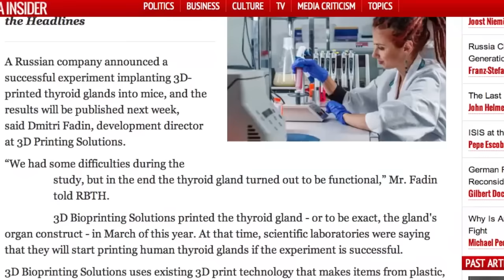FUKUSHIMA more i-131 liars for dana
dangerous nuclear mouthpiece gerry thomas busted !  see where all the lying is taking us ...3d printed thyroid glands...WTF !!!
*** iodine 131 detection indicates ongoing uncontrolled nuclear chain reactions ***
links ;
Proof they are Lying about Iodine-131 "not being found" since 2011!
MAY 21, 2015: Iodine-131 detections in Finland and Norway preceded by detections in Japan.
SEPTEMBER 20, 2015 The highest I-131 density of this year detected in 2 Fukushima sewage plants
SEPTEMBER 13, 2015 Iodine-131 detected from dried sewage sludge in Funabashi city of Chiba
AUGUST 27, 2015 I-131 detected from dehydrated sludge of sewage plant in Gunma
JULY 8, 2015 Significant level of I-131 detected from dry sludge of Fukushima sewage plant after rain in May FUKUSHIMA i-131 hed fake
Proof they are Lying about Iodine-131 "not being found" in the water since 2011!
JULY 8, 2015 Significant level of I-131 detected from dry sludge of Fukushima sewage plant after rain in May
NOVEMBER 17, 2014 I-131 density spiked in sewage plant of Fukushima
DECEMBER 13, 2013 Tepco “Major release of fission product observed on 3/20~21/2011″ / “Spiked the radiation level in Kanto region”
JULY 2, 2013 [Iodine-131 detection in school lunch] Obihiro city, “Iodine-131 was mistakenly detected, possibly it’s Pb-214″
JUNE 30, 2013 “Iodine-131″ detected from various school lunch ingredients from North Kanto area